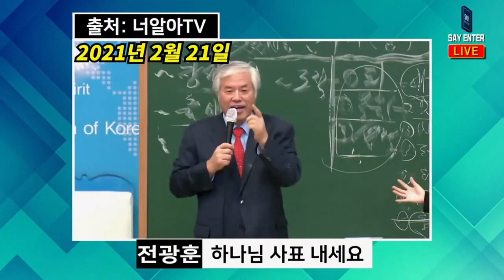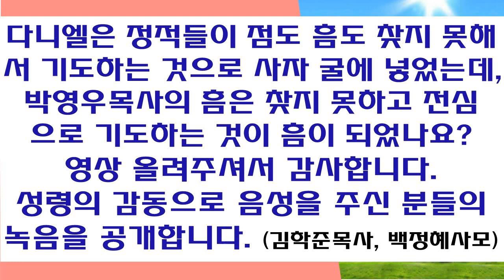다니엘은 정적들이 점도 흠도 찾지 못해서 기도하는 것으로 사자 굴에 넣었는데, 박영우목사의 흠은 찾지 못하고 전심으로 기도하는 것이 흠이 되었나요? 영상 올려주셔서 감사합니다...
다니엘은 정적들이 점도 흠도 찾지 못해서 기도하는 것으로 사자 굴에 넣었는데, 박영우목사의 흠은 찾지 못하고 전심으로 기도하는 것이 흠이 되었나요? 영상 올려주셔서 감사합니다. 성령의 감동으로 음성을 주신 분들의 녹음을 공개합니다. (김학준목사, 백정혜사모)

     1) 농협 영문명 : NONGHYUP
     2) 지점 영문명 : KUMHO WOONCHUN
     3) 지점 영문명 주소 : 131, Woonchun ro, Seo-gu, Gwangju, South of Korea
     4) 농협 SWIFT CODE : NACFKRSE
     5) 수취인 계좌번호 : 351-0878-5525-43
     6) 수취인 영문성명 : Gwangju antioch gyohoe

     1부: 오전 8시 30분
     2부: 오전 11시 00분

1. 민족 복음화와 복음통일되게 하소서
2. 예배가운데 성령의 임재와 불이 임하여 모든 성도들이 십자가 군병되게 하소서
3. 제2의 종교개혁이 이뤄지게 하소서
4. 전세계에 100만교회를 세우게 하소서

1층GS24 옆 계단 이용
[네이버 지도]